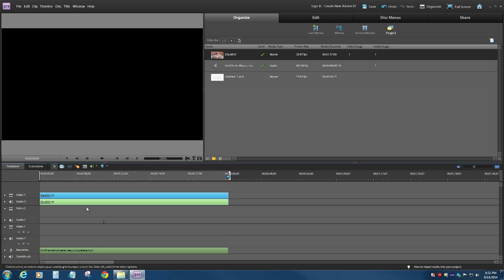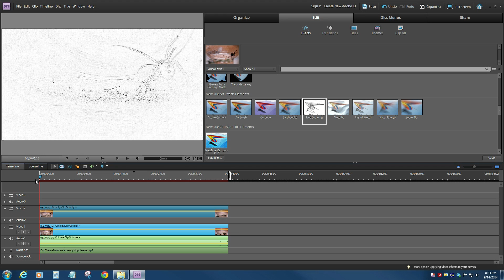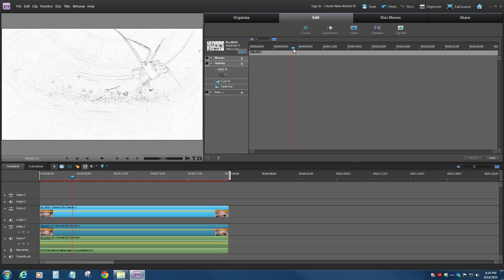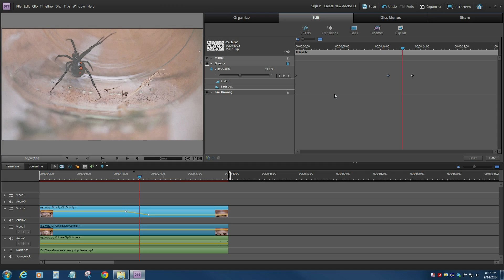Virtual to Real Effect in Adobe Premiere Elements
Learn how to create an effect where a video with a line drawing effect disappears.